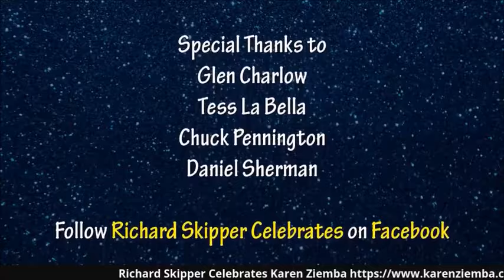Richard Skipper Celebrates Karen Ziemba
KAREN ZIEMBA has appeared in 11 Broadway shows. She received the
Tony, Drama Desk, and Outer Critics Circle Awards for her performance in
CONTACT at Lincoln Center Theatre and garnered three other Tony Award
nominations for STEEL PIER, CURTAINS, and NEVER GONNA DANCE. She
received the Drama Desk (AND THE WORLD GOES ‘ROUND), The Outer
Critics Circle Award (NEVER GONNA DANCE, CURTAINS), and Chicago’s
JEFF Award for her performance in the 1st national tour of CRAZY FOR YOU.
She’s starred at the New York City Opera, New York City Center Encores, and at Carnegie Hall for PBS’ Great Performances. On TV she’s appeared on Madam Secretary, The Good Wife, Elementary, Law and Orders’ S.V.U. / Criminal Intent, and The Kennedy Center Honors in tributes to Angela Lansbury and Julie Harris. Select off-Broadway and regional credits include KID VICTORY (Vineyard Theatre), HERESY (Flea Theater), MUCH ADO ABOUT NOTHING (Shakespeare Theatre Company DC/The Hartford Stage), SYLVIA, OTHER PEOPLE’S MONEY (New Haven’s Long Wharf), SWEENEY TODD (Opera Theatre of St. Louis w/The St. Louis Symphony and Michigan Opera Theatre), HELLO DOLLY! (Drury Lane Oakbrook, Chicago), GYPSY (Sharon Playhouse, CT), A LITTLE NIGHT MUSIC (A.C.T., San Francisco), and BRIGHTON BEACH MEMOIRS, BROADWAY BOUND, SIX DEGREES OF SEPARATION (San
Diego’s Old Globe).